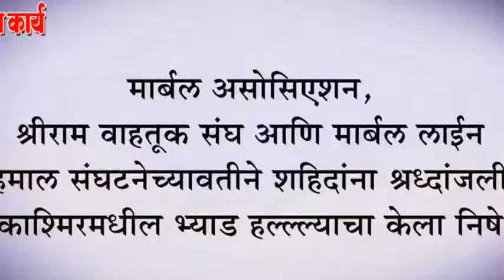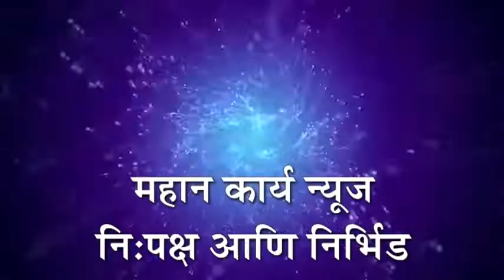काश्मिरमधील भ्याड हल्ल्ल्याचा केला निषेध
मार्बल असोसिएशन, श्रीराम वाहतूक संघ आणि मार्बल लाईन हमाल संघटनेच्यावतीने शहिदांना श्रध्दांजली : काश्मिरमधील भ्याड हल्ल्ल्याचा केला निषेध